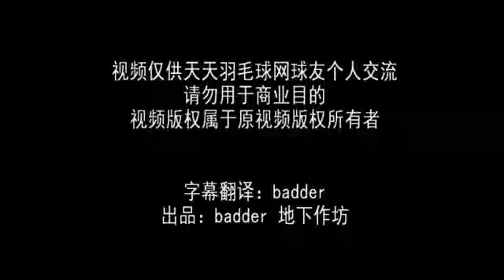（十二）从前场移动到后场